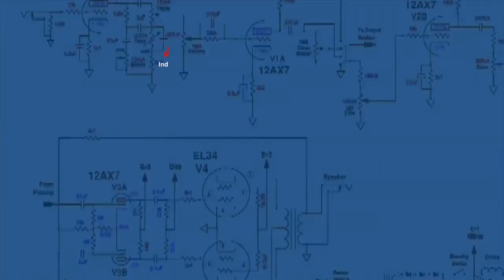Asiabusinessinfo.com thinkdifferent asiabusinessinfo .com